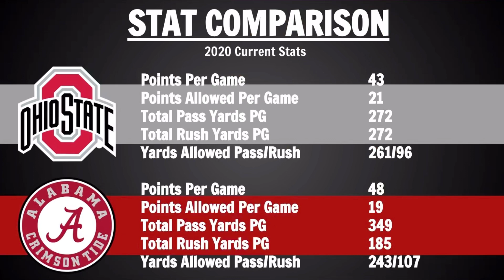Ohio State vs Alabama Preview and Predictions - 2021 CFP National Championship Predictions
Today we go over a game prediction and preview for Ohio State Buckeyes and Alabama Crimson Tide.